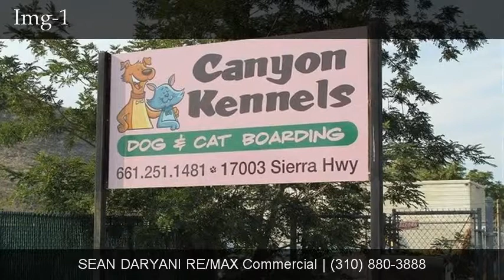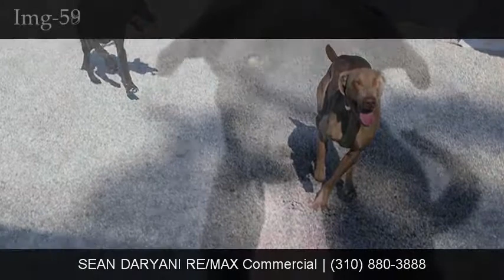17003 Sierra Hwy, Canyon Country, CA 91351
Contact SEAN DARYANI RE/MAX Commercial for more information.

Canyon Kennels is a small kennel with 52 individual dog runs and 15 cat kennels. The kennel currently holds an 'A' rating by the Los Angeles County Department of Animal Care and Control. Canyon Kennels provide personal care to each and every animal they house and give their owners piece of mind as they drive away. Canyon Kennels can provide this kind of care by limiting the animal intake to 55 dogs and 15 cats. However, Canyon Kennels has room to accommodate up to 75 dog runs.
Each dog has their own spacious run which is completely sheltered. Each run is also equipped with a dog house which is suitably sized for your dog. There are also cooling misters in each run for comfort during hot days. An air conditioned and heated room is available to bring the dogs into during harsh weather.
As for the cats, they are housed indoors, away from the dogs. Canyon Kennels have a life size tree for the cats to play and lounge on. Staff takes them out of their cat kennels and rotates them individually throughout the day. They feed the cats and the dogs EaglePak Super Premium Pet Food, a combination of dry and wet daily. Dogs are never free fed. Morning feeding is 7:30 a.m. and evening feeding is 4:30 p.m. Dry cat food is kept full for the cats throughout the day. Also clients can bring their own food if they want to keep with the same diet. Canyon Kennels accommodate pets taking medication as well.
Canyon Kennels take pride in being extremely clean and sanitary. Dogs and cats are picked up after daily. Bowls and water pails are also cleaned daily, and blankets are laundered every 3rd day.